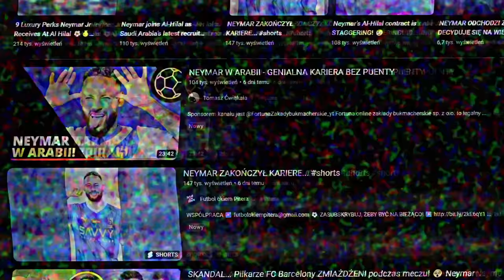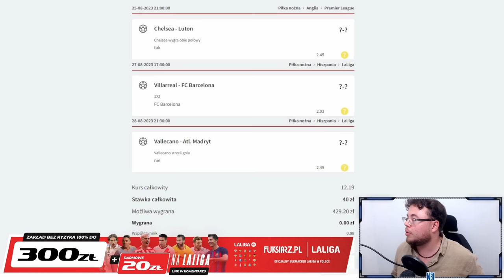Uratowałem KARIERĘ NEYMARA... 🤔 Co by było gdyby WRÓCIŁ DO BARCELONY?!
100% bez ryzyka do 300 zł + darmowe 20 zł na mecze LALIGA (18+)

Bukmacherska Sp. z o.o. to legalny bukmacher posiadający zezwolenie MF. Udział w nielegalnych grach hazardowych jest karany. Hazard wiąże się z ryzykiem. 18+